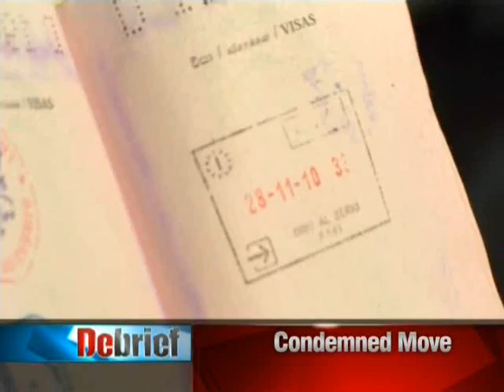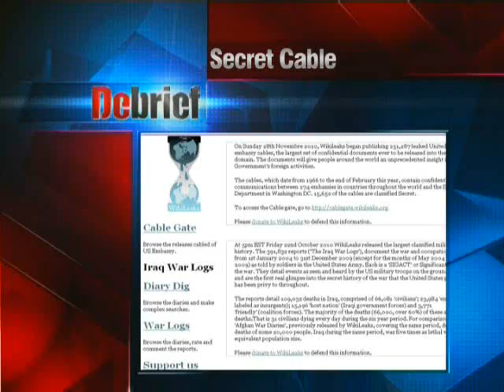Sri Lanka News Debrief - 02.12.2010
Today on Debrief: - President Mahinda Rajapaksa, his brothers and former Army Commander Sarath Fonseka responsible for war crimes - Patricia Butenis. Sri Lankan government ally the National Freedom Front called the UK a failed state after the prestigious Oxford Union cancelled a proposed address by President Mahinda Rajapaksa citing security reasons. UNP condemns attempts to assault UNP MP Jayalath Jayawardena over his alleged connection with a pro LTTE protest against President Mahinda Rajapaksa's visit to the UK. Liam Fox, and President Mahinda Rajapaksa discuss wider sharing of power in Sri Lanka.